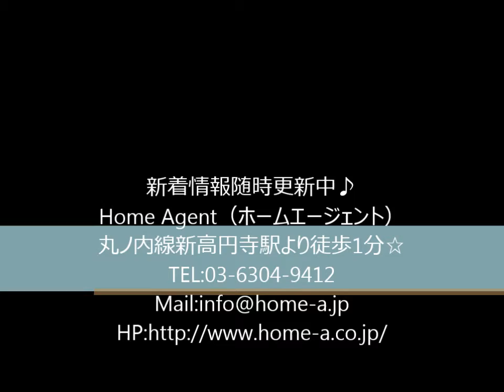ビーワン Home Agent（ホームエージェント）新高円寺